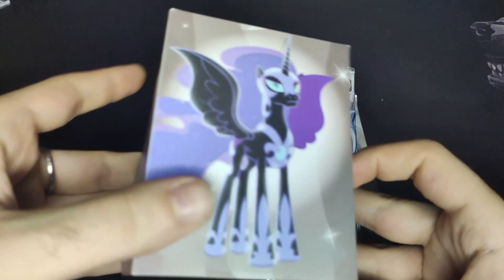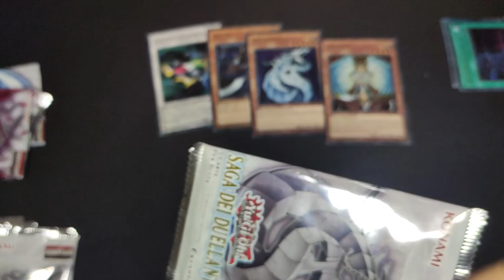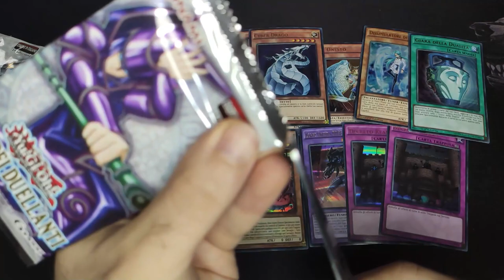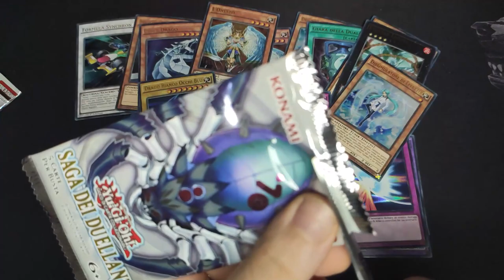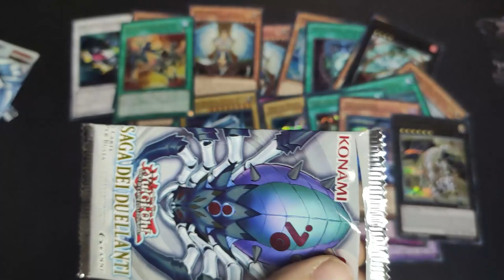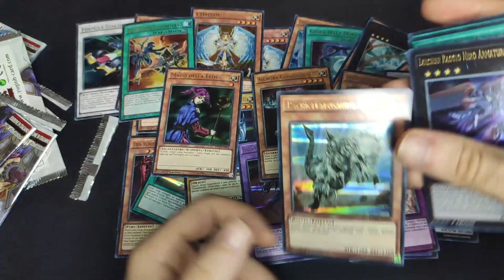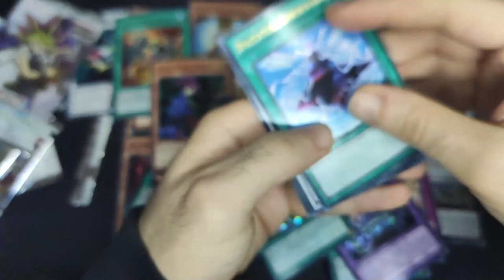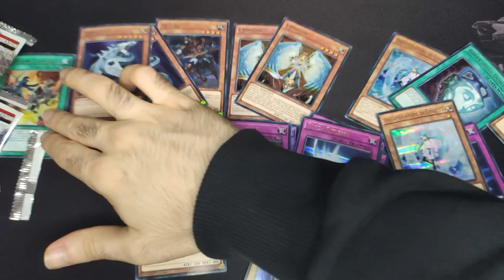EDISON Format BEST BOX #2 | Apro 24 Pack SAGA DEI DUELLANTI DUSA • Yu-Gi-Oh! TCG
EDISON Format: uno dei migliori pack per il Formato EDISON.